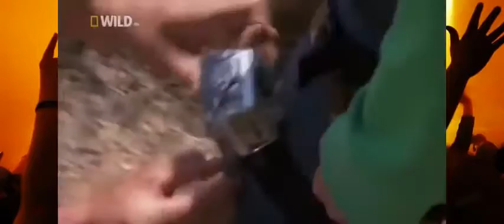Animal Planet Africa s Weird Animals Wildlife Documentary